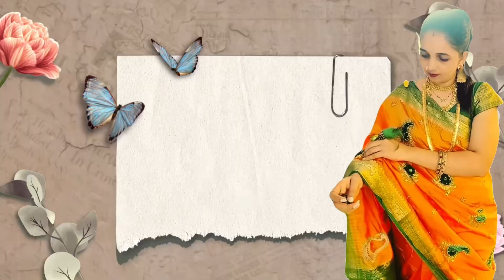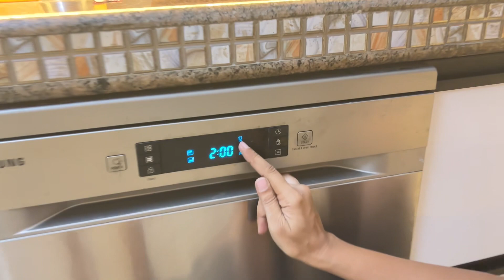Vlog | क्राफ्ट एक्सिबिशन मधून काय शॉपिंग केली | Diwali क्लिनिंग part -2 | सर्व काचेचे भांडे घासलेत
diwali cleaning
diwali shopping

आशा करते तुम्हाला माझा व्हिडिओ बघायला आवडला असेल तर नक्की सबस्क्राईब करा.